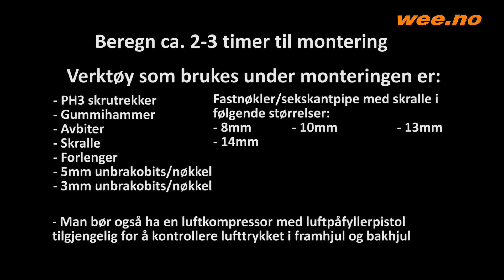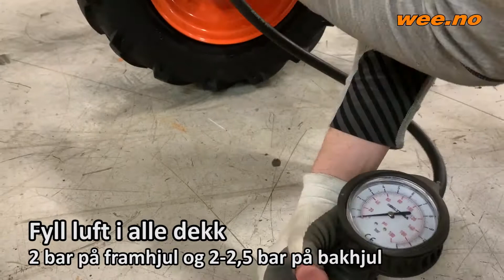Montering av Astrix 5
Slik montering vi Astrix 5